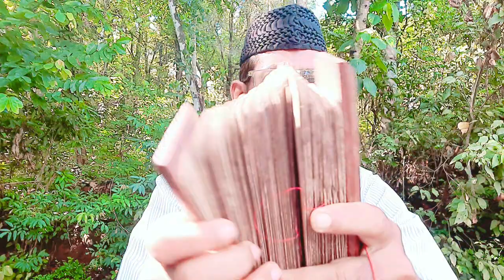ബുദ്ധി വർധിക്കാൻ സൂപ്പർ ടിപ്സ് AP മദനി ആലൂർ 94970 15 400